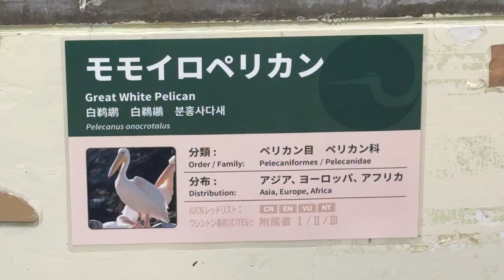モモイロペリカンのようすです【未公開編】【上野動物園】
12月11日は上野動物園の休園日です

【未公開編】【上野動物園】モモイロペリカンの様子です